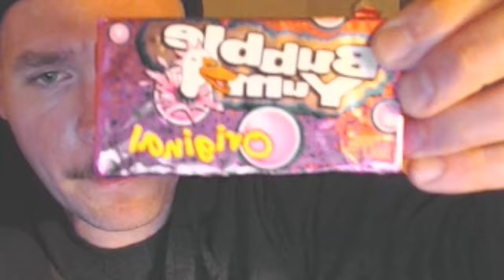ASMR Bubble Burglary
Tingle Bandit UNMASKED!

Thumbnail by Madladadam